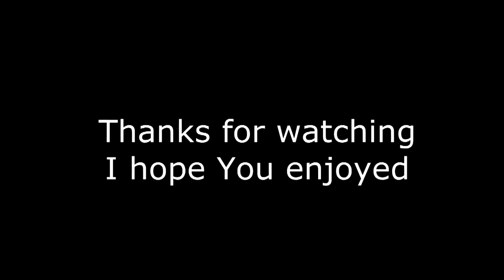Amazing people HD Slow mow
Crazy slowmow video ive made futuring how great our world is and that we can do way
more in the near fututre
used graphics capture upgrade for cool stunning pictures